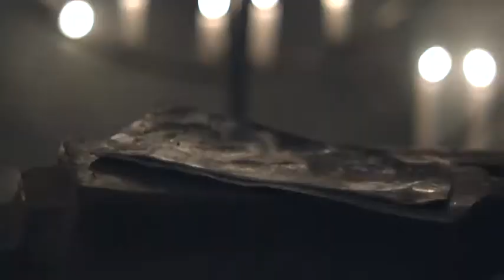Trailer Jnoun Hunters HQ